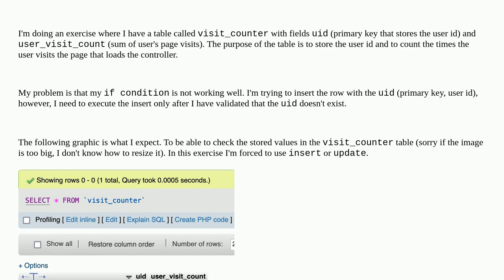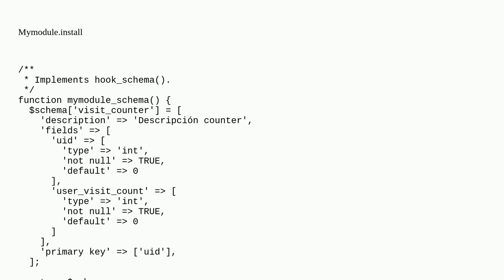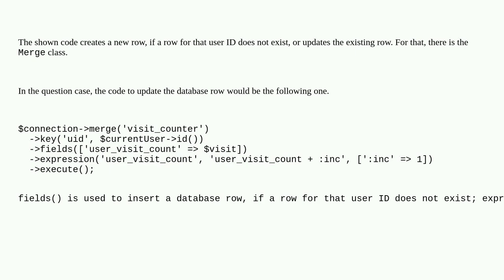Drupal: Schema insert row only if primary key doesn't exist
Schema insert row only if primary key doesn't exist

A special thanks goes out to the awesome community

  database